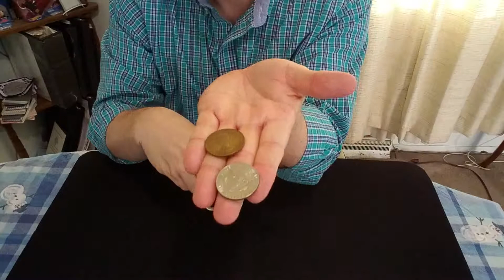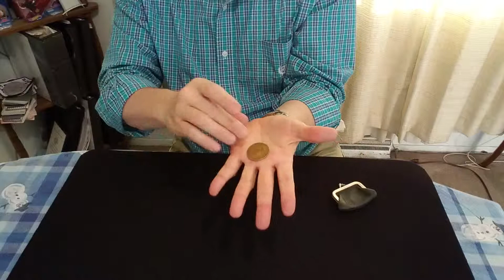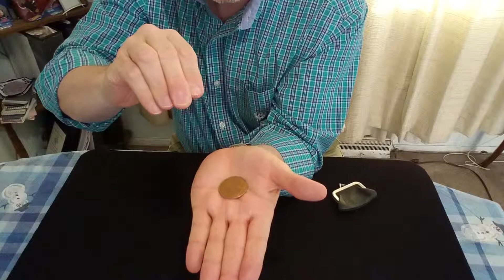"Time Stream" by Gene R Gordon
Coin magic